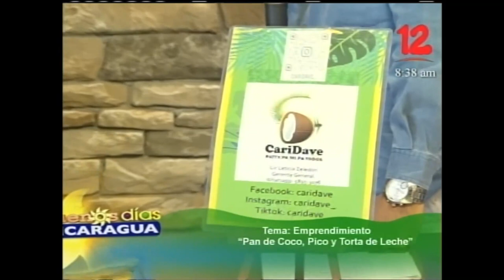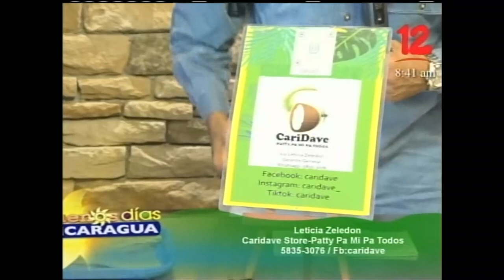Emprendimiento "Pan de coco, pico y torta de leche"